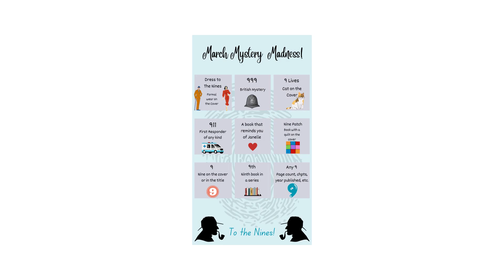ANNOUNCEMENT: March Mystery Madness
Welcome to the 9th Annual March Mystery Madness!

In memory of Janelle, a wonderful MMM host who passed away in 2023:
Check out her channel to find some great recommendations and read a book in her honor.